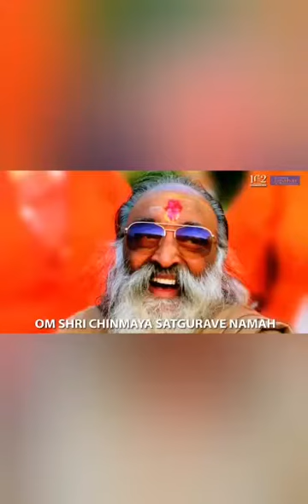Guru Samadhi day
CVT -Guru Samadhi day activities